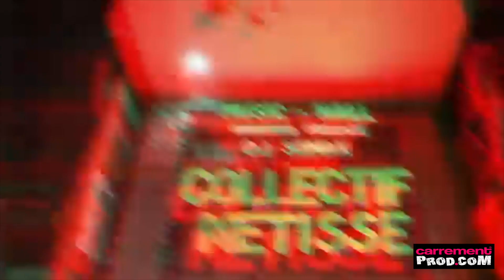Décennie Tour Collectif Métissé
Production :
CARREMENT PROD